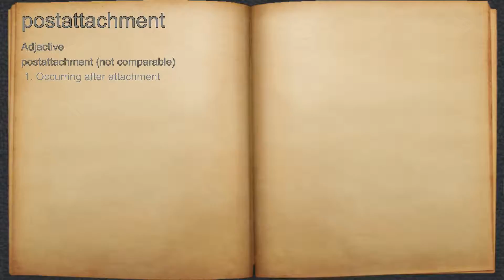What does postattachment mean?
A spoken definition of postattachment.

Intro Sound:
Typewriter - Tamskp